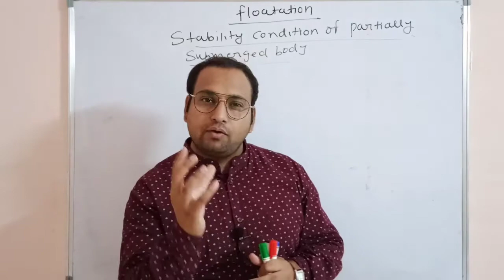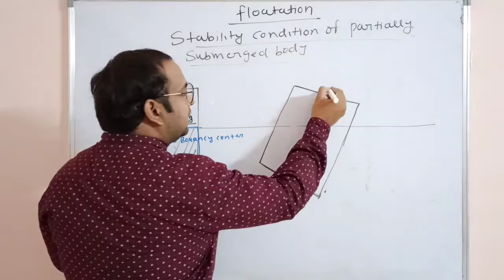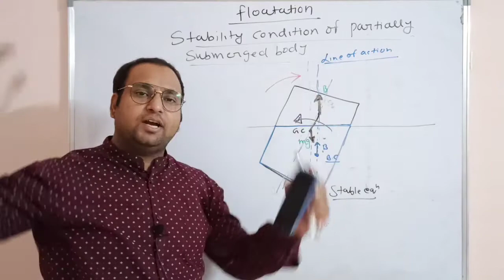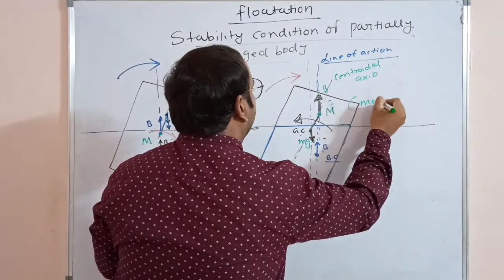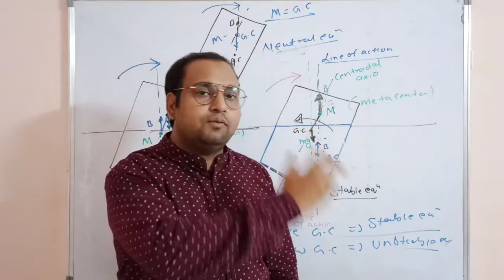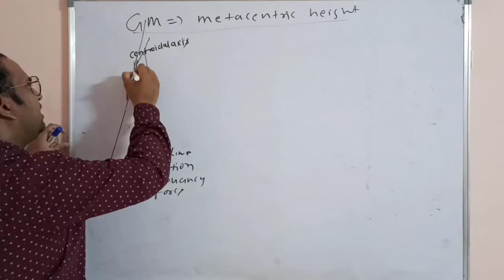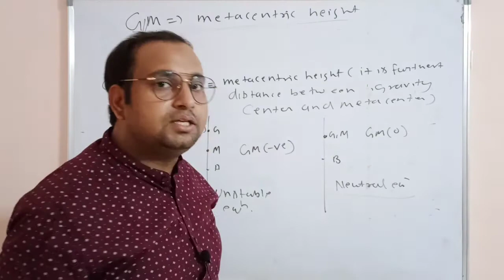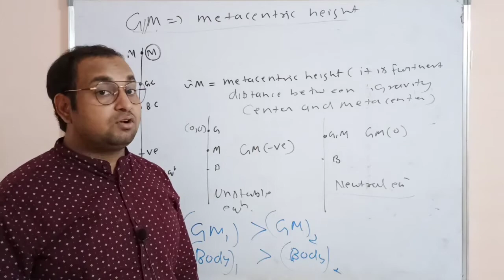Stability Conditions of Partially Submerged body & Example Problems Revision Lec #11 |FM|ME|CE|SSCJE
In this lecture, we will teach you the Fluid Mechanics concepts from a revision perspective with the expected questions. We will also tell you how to solve or attempt the questions of Fluid Mechanics in the SSC JE 2019-20 Pre Exam.

About Mohammed Shakil Pathan: 7+ Years ESE, GATE, SSC JE, PSUs, Govt Exams(AE/JE) teaching experience.

                                           Mentored 40000+ students all over India
                                       6000+ students selected under my guidance